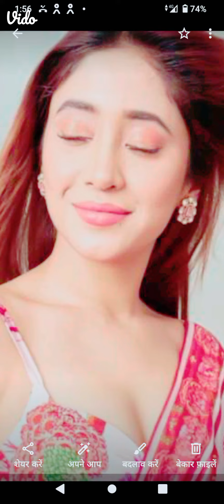30 अगस्त 2023